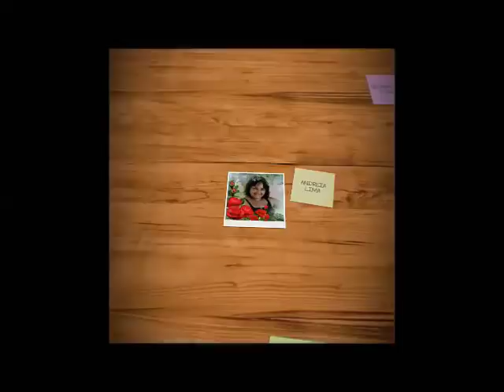PASTA DO SABÃO DA FOLHA DE PITANGUEIRA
3 BARRAS DE SABÃO DE FOLHA DE PITANGUEIRA
AÇÚCAR
ÁGUA FERVENTE

MUITO OBRIGADA POR ASSISTIREM MEUS VÍDEOS DEUS
ABENÇOE Á TODOS!

LINK DO VÍDEO DO SABÃO DE FOLHAS DE PITANGUEIRA